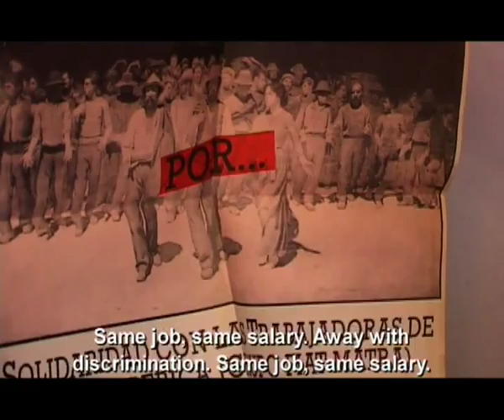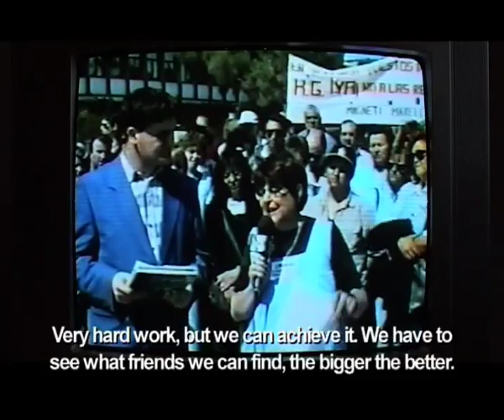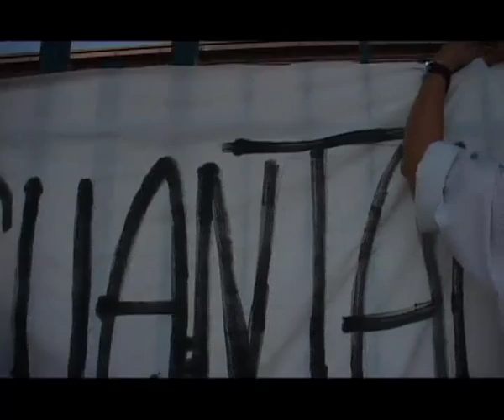Documental Aguantando el tipo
Desde el año 1983 y hasta el 1989, 337 obreras de la empresa Jaeger Ibérica, actual Magnetti Marelli, de Barberá del Vallés en Barcelona lucharon contra la discriminación salarial que sufrían respecto a sus compañeros.

Hicieron de todo, para que la empresa aplicase la sentencia que ganaban reiteradamente en los tribunales. Pioneras en España en este tipo de lucha, influenciaron a otras empresas como la Puig o galletas Fontaneda. Cambiar la sociedad se hace cambiando uno mismo y su entorno ellas lo hicieron y nos lo demostraron.
Documental realizado por Encarna Martínez, Núria París, Nathalie Archer y Karo Miranda
copyright Encarna Martínez y Centre de cultura de la dona Francesca Bonnemaison